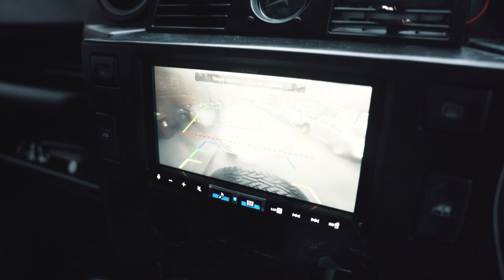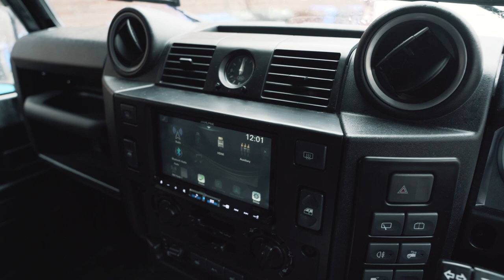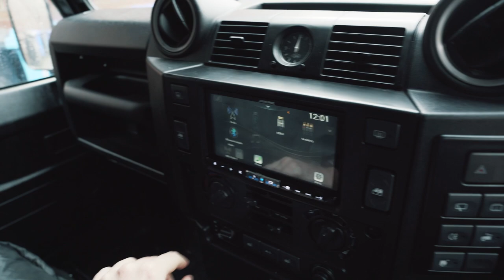CHEAP MODIFICATION TO IMPROVE YOUR LAND ROVERS VISIBILITY!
In this video, I fit a game-changing rear view / reverse camera to the back of my Land Rover

What I Use To Make My Videos:
Rode Microphone
My Camera
My Lens
Haynes Manual